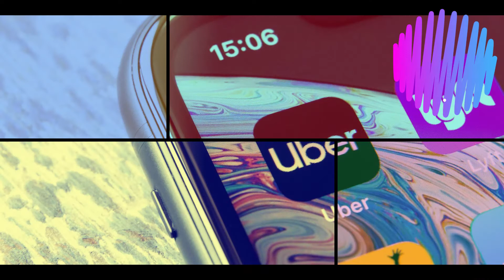Uber riders in City of Seattle to pay 25% more following new minimum wage law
SEATTLE - Starting New Year's Day, if you take an Uber ride in Seattle, you will have to shell out 25% more.
The rideshare company is increasing its prices -- because of a new minimum wage law in the Emerald City.
Alex Nachman typically drives 4 to 5 hours a day for Uber. He’s one of 33,000 licensed rideshare drivers in King County.
Friday, Jan. 1, a new law takes effect in the City of Seattle raising the minimum wage up to $16.69 an hour for big companies like Uber.
“We are really happy to see that,” said Ahmed Mahamud, an Uber driver from Federal Way.
He’s driving 10 to 12 hours a day to support his 9 kids
“Most of the time, Uber used to get more from customers, and they’d pay us less money,” said Mahamud. “If we come to the minimum wage, we are all happy.”
In response to the higher minimum wage law, Uber increased fares 25% in the City of Seattle. And by April, rates may be as much as 50% more.

-None of these images, music & video clips were created/owned by us. We will respectfully remove it immediately. Please don't use YouTube strikes! So much love! -COPYRIGHT DISCLAIMER UNDER SECTION 107 OF THE COPYRIGHT ACT 1976 - Copyright Disclaimer Under Section 107 of the Copyright Act 1976, allowance is made for "fair use" for purposes such as criticism, comment, news reporting, teaching, scholarship, and research.

Latest News.